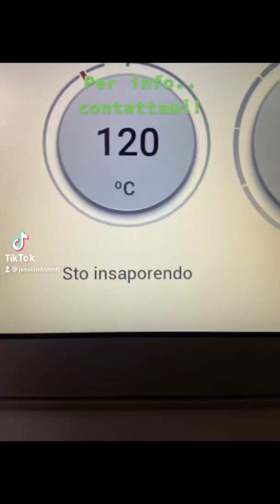Bimby prepara ogni cosa!! arrosto ricette cucina bimby BimbyTM6